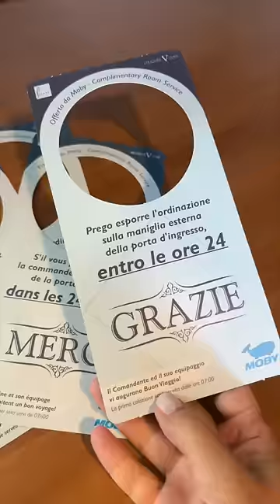PRIMO VIAGGIO DA MARITO E MOGLIE ❤️💍